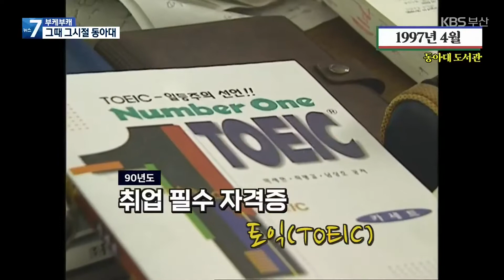[부케부케] ‘캠퍼스의 낭만’ 그때 그 시절 동아대 / KBS 2022.03.31.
누구나 한 번쯤은 꿈꿔온 캠퍼스의 낭만, 여러분의 대학 새내기 시절은 어땠나요?

 새로 만난 동기들과 함께 벚꽃 만개한 봄 캠퍼스도 구경하고, 다양한 동아리 활동도 경험해보고 도서관에서 꿈을 키우며 열심히 공부도 했던 대학 생활.

 오늘은 부산 시내 3곳의 캠퍼스가 있는 동아대학교의 옛 모습을 '부케부캐' 백 투더 부산이 담아봤습니다.